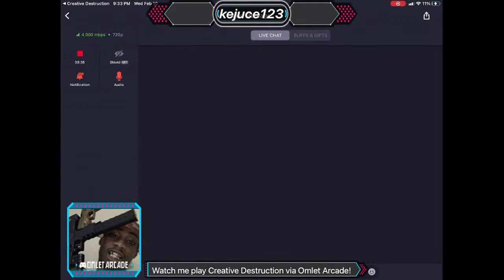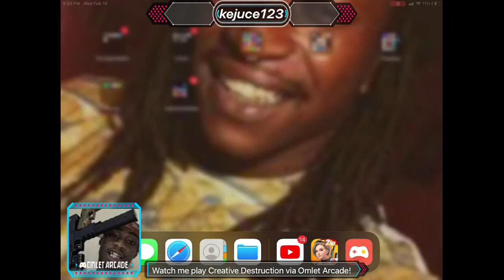Try To Get good creative destruction